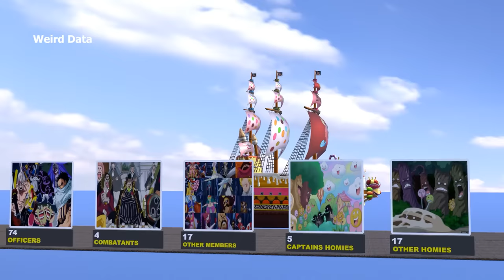Pirate Ships and Captains in One Piece comparison | ワンピースの海賊船と船長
Dive into the adventurous world of One Piece as we explore the dynamic relationships between pirate ships and their charismatic captains. From the iconic Straw Hat Pirates led by Monkey D. Luffy to the formidable fleets of the Red-Haired Pirates and Blackbeard Pirates, join us on a thrilling journey across the Grand Line. Discover the bonds forged at sea, the battles waged for supremacy, and the epic quests that define the pirate life in One Piece.